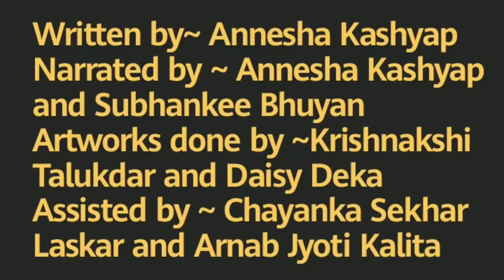THE TASMANIAN DEVIL (TASSIE DEVIL)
Tasmanian devil is an Australian Marsupial of the order Dasyuromorphia which also includes the quolls, dunnarts, the numbats,  and the thylacine. But thylacine was believed to be extinct in 1936.

Devil is an endangered species with 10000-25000 living individuals.

Written by: Annesha Kashyap
Narrated by: Annesha Kashyap and Subhankee Bhuyan
Assisted by: Chayanka Sekhar Laskar and Arnab Jyoti Kalita